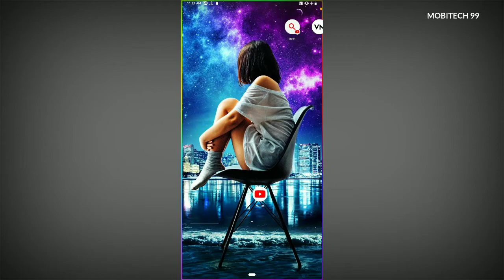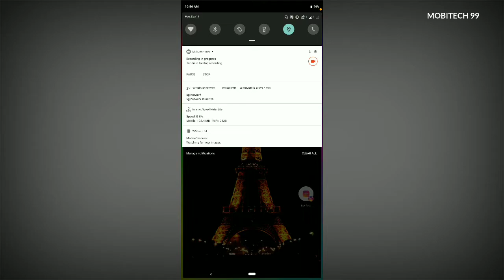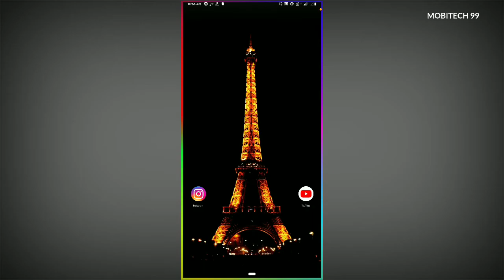Enable 5G Network On Any 4G Phone - Without Change APN Settings 😉 [ Hindi Tutorial ]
Guys please keep support for more interesting videos 😉❤️

5g settings for 4g phone
how to enable 5g on 4g device
4g phone mein 5g kaise enable karen